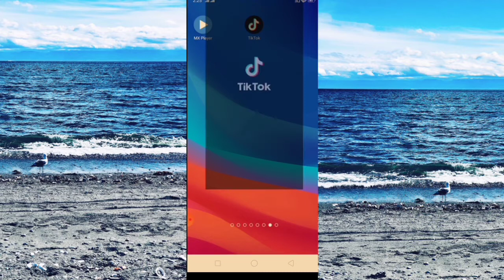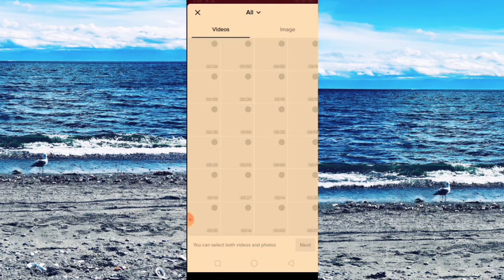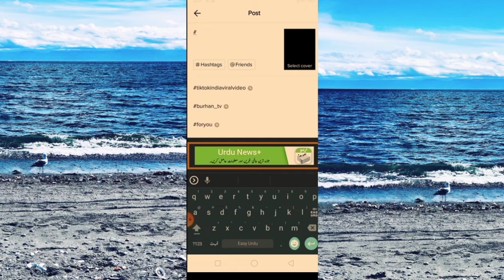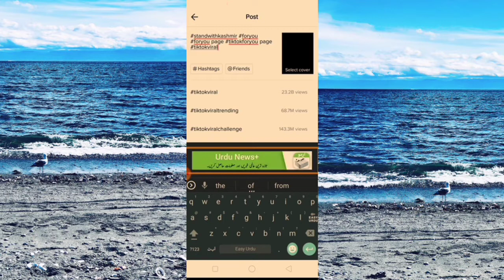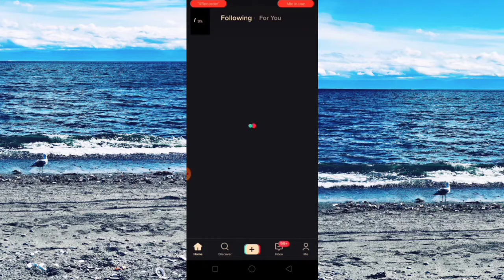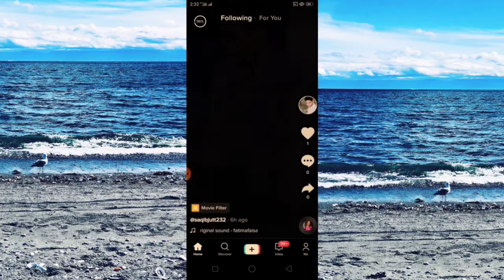Tiktok video foryou page me kaise dale|tiktok video viral kaise kre|trending par khud ke video kaise